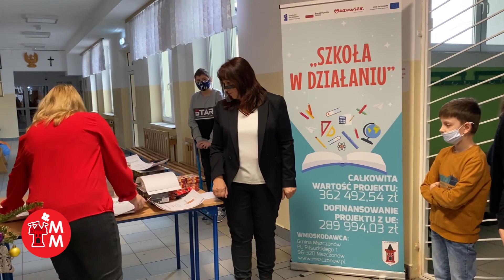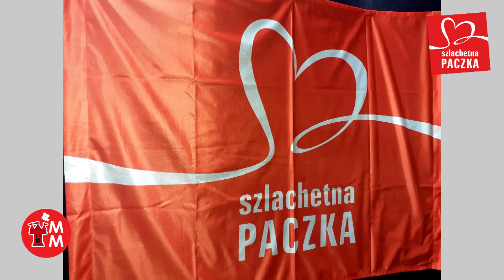MMTV Zima 2021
Zima przykryła świat śnieżną kołderką. Kolejne wydanie „Merkuriusza Mszczonowskiego” w wersji TV rozpoczynamy od krótkiego spaceru pośród „białych” pejzaży. W bieżącym odcinku opowiadamy także o projekcie edukacyjnym osuchowskiej szkoły podstawowej i pożegnaniu śp. Jacka Zielonki. Na zakończenie przedstawiamy fragment wywiadu dotyczącego Szlachetnej Paczki – dowiecie się z niego m.in. jak zostać wolontariuszem lub darczyńcom akcji i dlaczego warto pomagać innym.